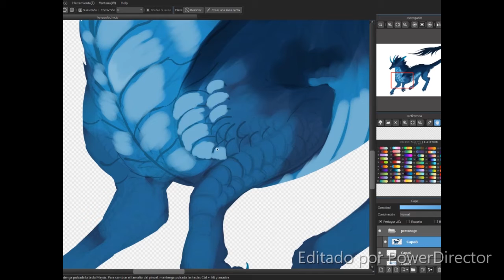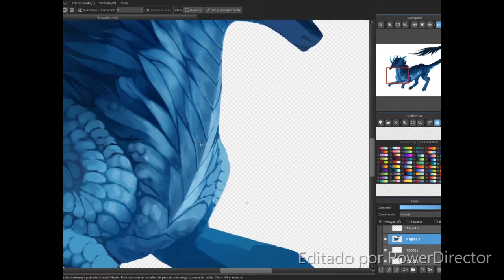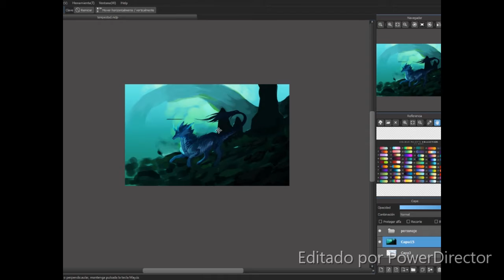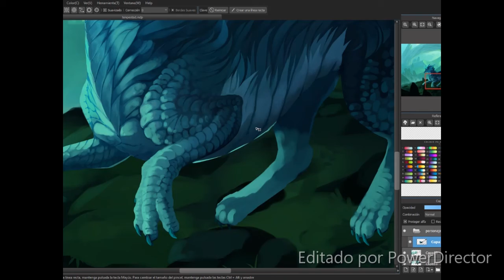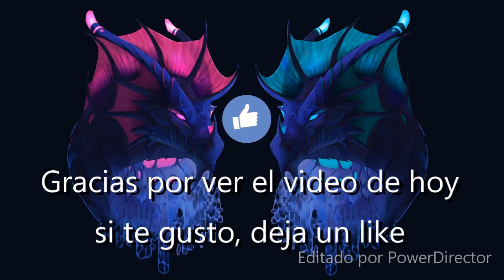-Pieza personal -|LIBERTAD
Llevo dibujando este dibujo desde mediados de diciembre y por un bloqueo que tuve con su anatomía tarde bastante mas de lo normal, no solo eso, si no que encima me costo mucho de editar porque se trababa mucho, tuve que cortar esas partes, aun así espero que les guste